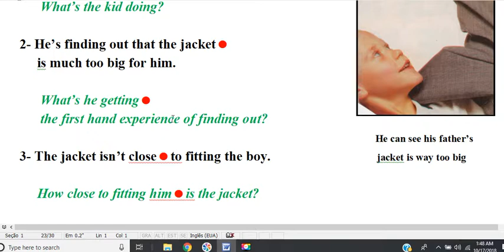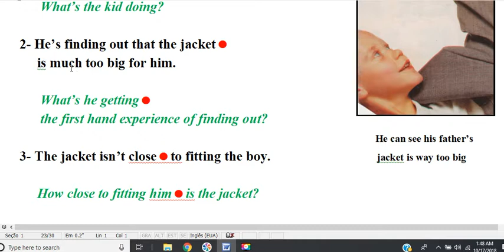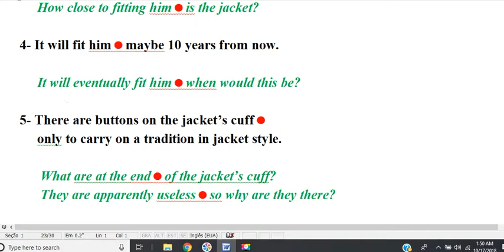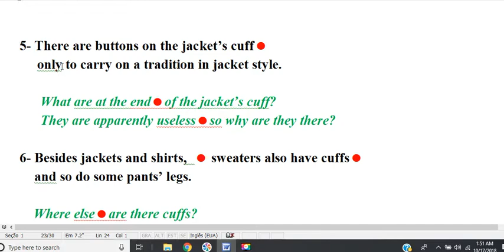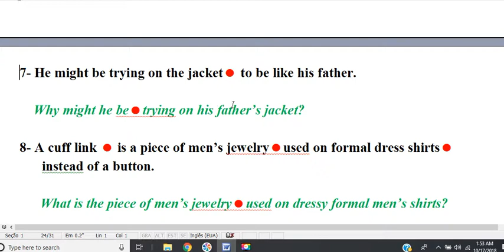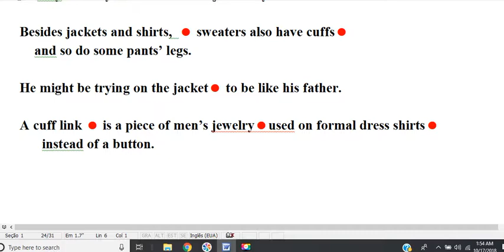book 46 story 12